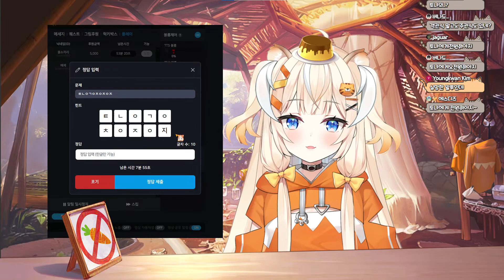【KOREAN STREAM】 Q&A 미국 가기 전 마지막 한국어 방송! 질문 받아요!✨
Shabel Tonya's first single, 'Tonyadesu!' is Released!!
You can stream it everywhere🧡

✨Tonya's stream rules✨
 1. Please don't send spam or troll, and don't react to them.
2. Please be polite to others, avoid using all caps and emoji spams.
3. Please don't talk about things that are out of topic .
4. Please don't talk about other streamers unless I bring them up first.
5. Please do not have personal OOT conversations between viewers.
6. Please do not swear, or use bad words in the chat.
7. Please don't talk about political, religious issues.
8. Please use EN/KR/JP in the chat.

🧡Hashtags🧡
General - # SHABELTONYA
Fan Art - # illustonya
Kareoke - # Tonyaoke
Stream - # TonyaTime
Memes - # TonyaMeme
Fan name - Tonyatachi